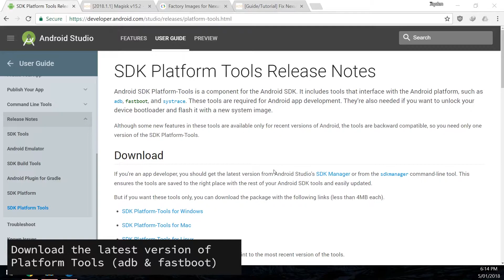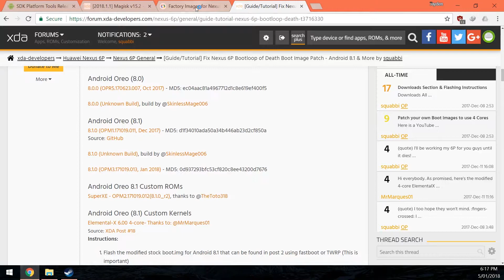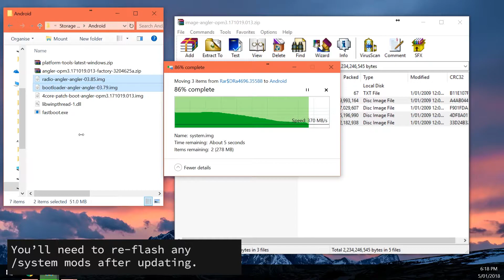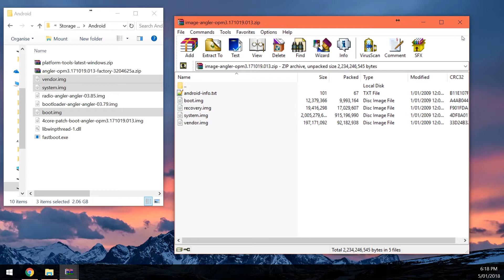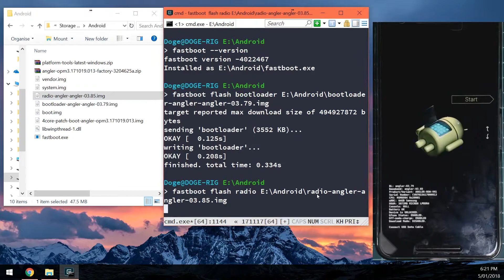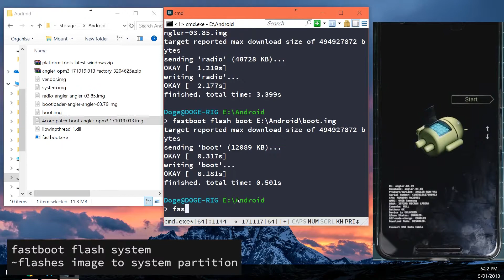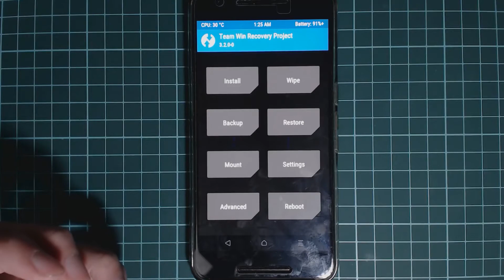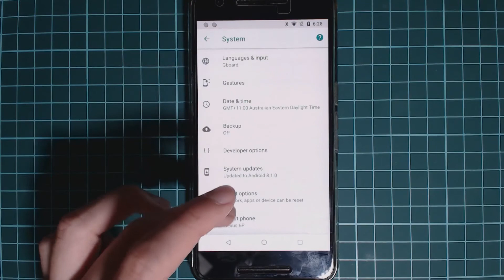[fastboot | OPM3.013] Update Modded Nexus 6P to January 2018 Security Update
∆ IMPORTANT ∆
!! PLEASE READ HERE BEFORE STARTING !!

▼ Notice!
Find updates to the video here, or for a written version of this video:

▼Requirements!

Unlocked Bootloader

▼Links

▼More links!

Vote and post suggestions for videos here on YouTube as well as the following sites: